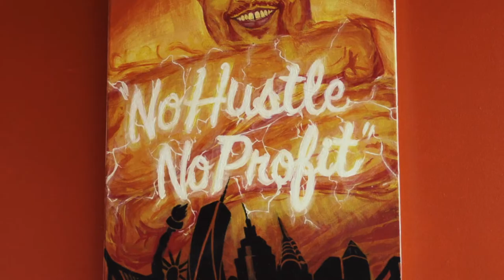THE HUSTLE BARBERSHOP FINAL CLIP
Promo video for The Hustle Barbershop Inc in Jamaica Queens by Guy Gibbons. Visit us at the shop in Queens, NY or right online, thehustlebarbershop.com